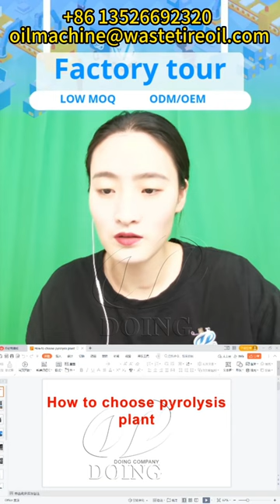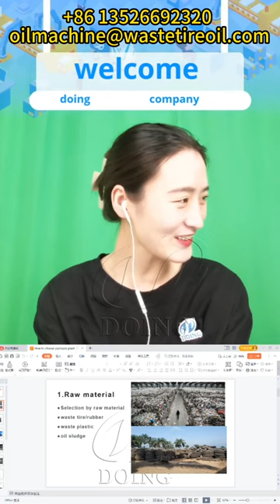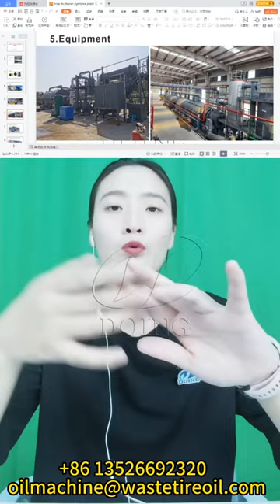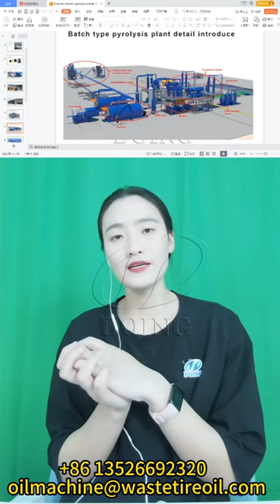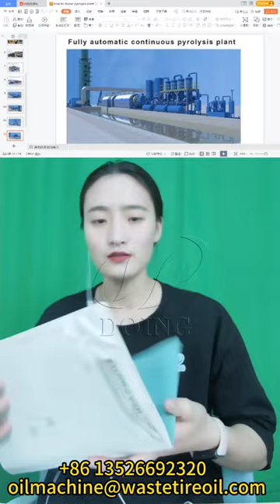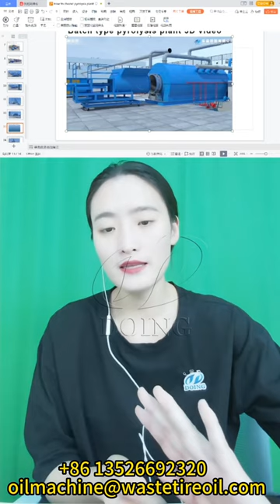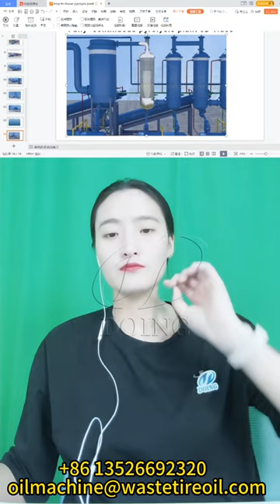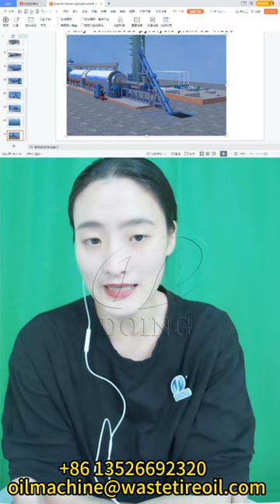Как выбрать подходящие пиролизные установки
При выборе подходящих пиролизных установок нужно обращать внимание на пять аспектов: сырье, выход масла, мощность, производитель и оборудование.

DOING предлагает три типа пиролизных установок: пиролизные установки периодического действия; полунепрерывная пиролизная установка и полностью непрерывная пиролизная установка. Если у вас есть потребность, просто выберите подходящий!

1. Пиролизная установка периодического действия (100 кг-15+тонн/сутки)
простота в эксплуатации, экономичность, хорошая стабильность и многоцелевое использование
2. Пиролизная установка полунепрерывного действия (1TPD-15+TPD)
автоматическая подача, хорошая производительность, энергосбережение и высокая эффективность
3. Полностью непрерывная установка пиролиза (15TPD-50TPD)
полностью автоматическая система ПЛК, непрерывное производство в течение 24 часов, большая производительность, экономия времени и труда

Высокий выход масла! Качественное топливо! Комплексные услуги! Для получения более подробной информации, пожалуйста, свяжитесь с нами напрямую!